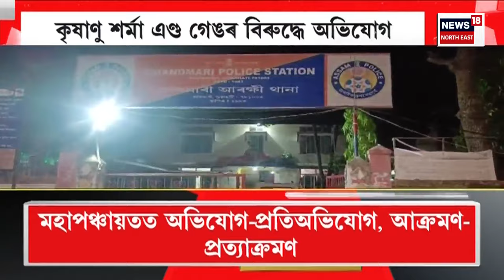Assam News | নলবাৰীত নিৰ্বাচনী প্ৰচাৰ নৰেন্দ্ৰ মোদীৰ | প্ৰতিটো গেৰাণ্টী সম্পূৰ্ণ কৰাৰ গেৰাণ্টী